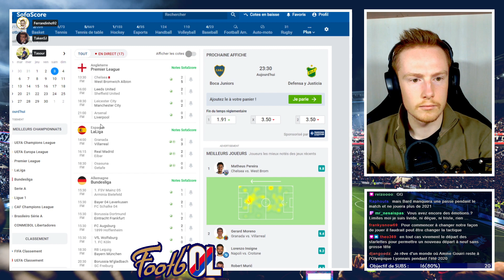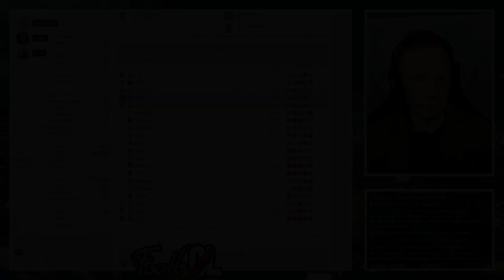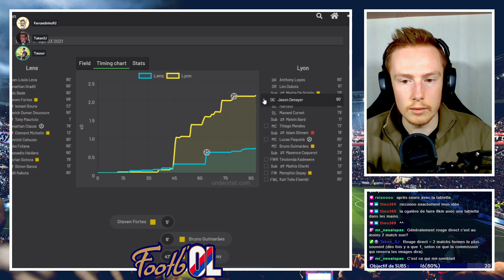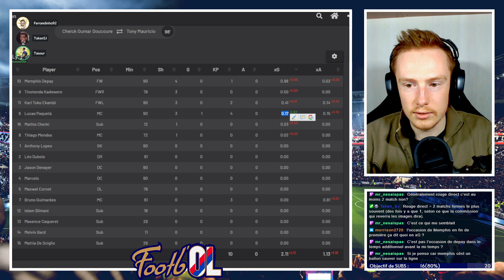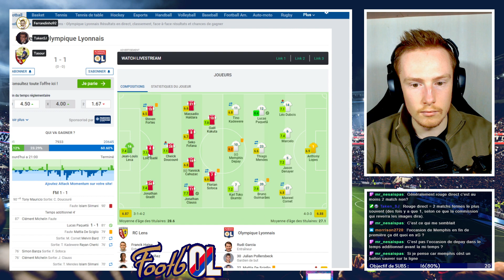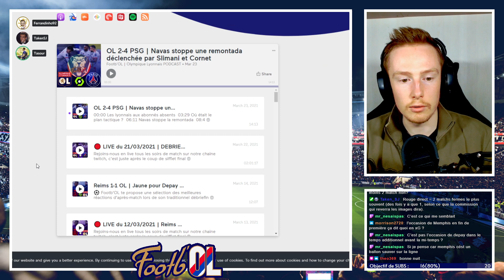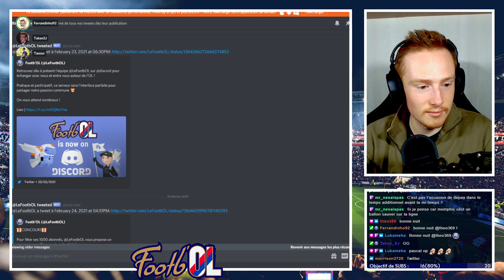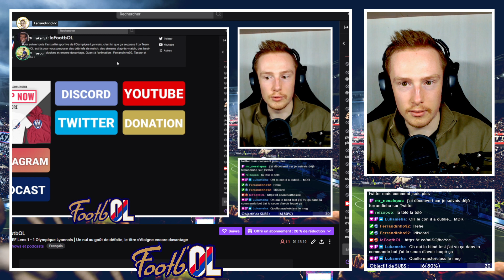🔴 LIVE du 03/04/2021 | Lens 1 - 1 OL | Un nul au goût de défaite : "Il nous a manqué un collectif"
Rejoins-nous en live tous les soirs de match sur notre chaine twitch, c'est juste après le coup de sifflet final !

Design des écrans de lancement et de fin de live par MatthiasDesign